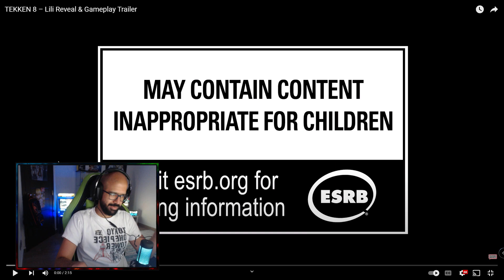Lili GOT STYLE IN TEKKEN 8 | Reaction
Now she has a cat with her!. If she can do cat combos, that would be awesome and something new in the series. Thanks @tekkenchannel for the trailer.